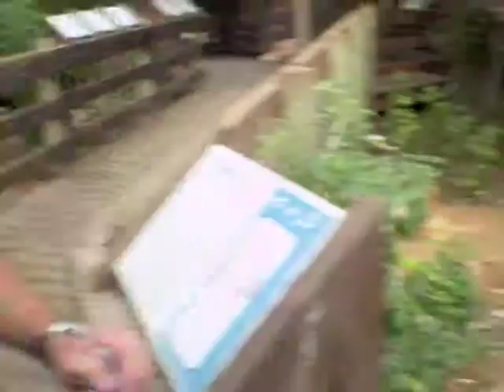Steps - Tragedy (The Jalalot Version)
The Jalalot Version to "Tragedy" by Steps.